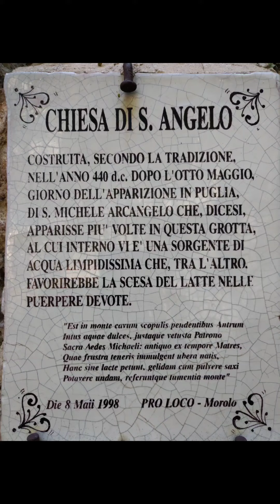Nuove ispirazioni per la mia pittura -Morolo